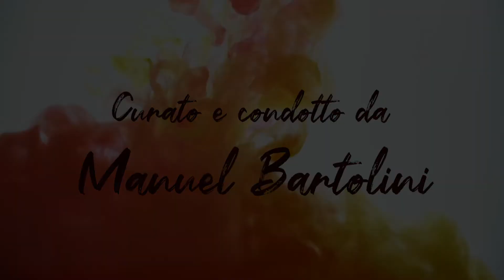RUNWAY - Come scegliere il proprio reggiseno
Runway condotta da Manuel Bartolini, la Personal Bra Ladie Anna Stefoni, spiega come scegliere il proprio reggiseno.